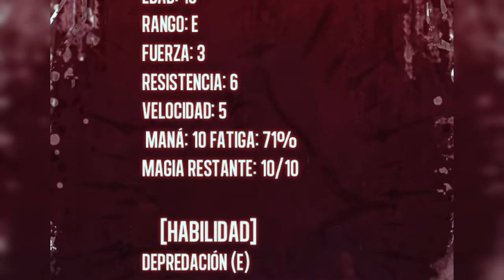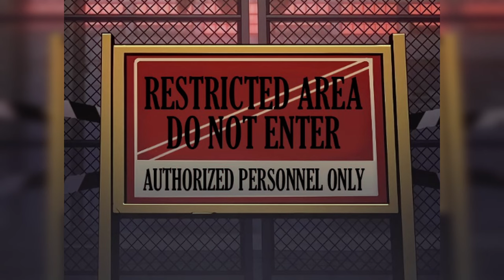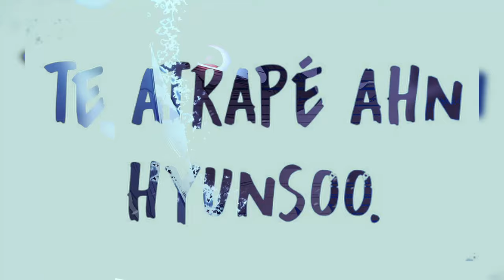🔴 SOY DEVIL PERO GRACIAS A ESTO SERE EL MAS FUERTE | REGRESO CON EL PODER DEL REY RESUMEN ITACHILL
SINOPSIS
“¡Me comeré todas tus habilidades!”, “A la mierda esta mierda del despertar”, “Al diablo con ser un perdedor”. Kim Taehyun, cuyo nivel de despertar sigue siendo La vida de un no despierto, donde la condescendencia, el desdén y el acoso son los norma.
Maldito perdedor…
Maldita vida….
¡Maldito despertar…! Y en el maldito momento de la muerte, me encontré con “King”, un ser extraño. Con una luz cegadora, comenzó mi segunda vida.
Pero esta vez es diferente.
¡Porque esta vez, yo también soy un Despertado! Devoraré a aquellos que se interpongan en mi camino y nunca más inclinaré mi cabeza ante nadie.

Únete a este canal guapo